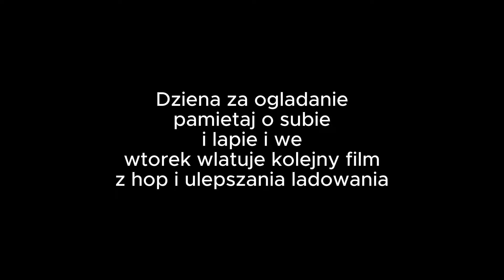Największa HOPA w moim ZYCIU! - hopy #20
Widzowie dzis zrobilismy najwieksza hope na orzeszku! Jest taka duza ze moge sie polozyc w przelocie! CZAICIE? GIGa wielka jest pamietaj o subie i lapce w gore a ja cie zapraszam do ogladania!